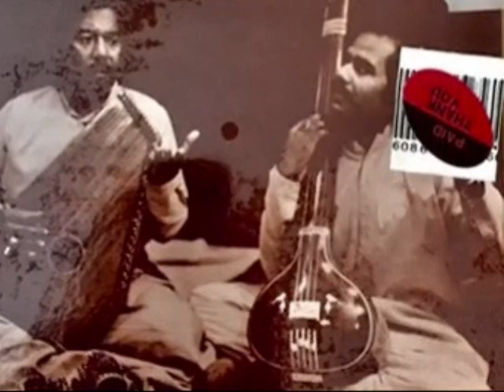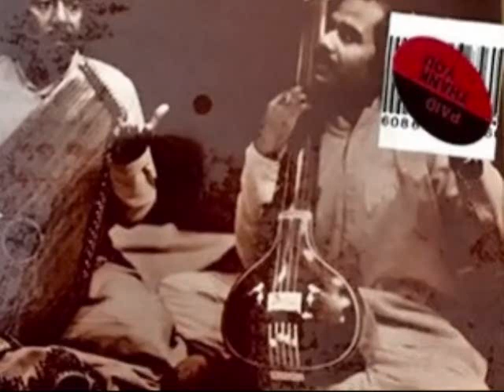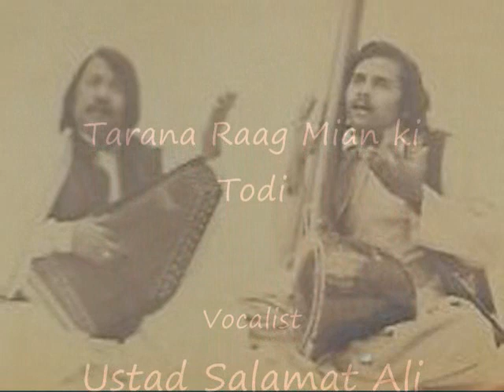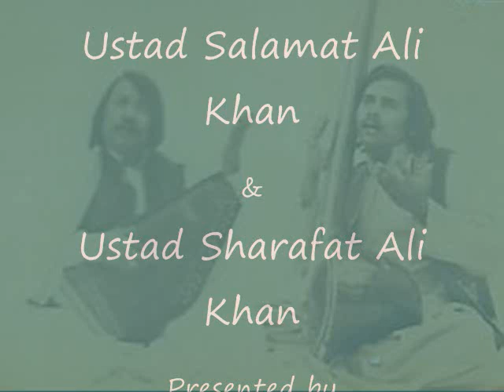Tarana Mian ki Todi -by the duet of Salamat ~ Sharafat